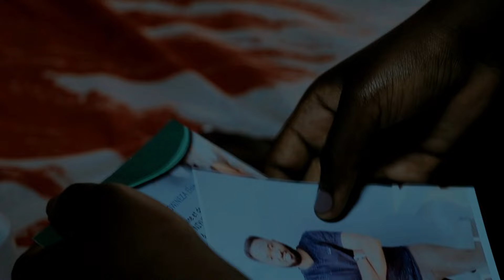Film IMBARAGA Z'UMUTIMA Part 4 Final // Jack, Elsie na Dative mumazi abira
Imbaraga z'umutima ni Film y'urukundo idasanzwe yiganjemwo Urukundo n'amarangamutima, Ubuhemu n'Ubugome n'Intimba y'Umutima.
Joy
Jack
Jay
Elsie
Nitanga
Noé
Nitanga Noé
Niyibitanga Noé
Nibitanga Noé
Joyful Image
Joyful Image Official
Joyful Image Films
African Films Heart
Films
Love story
Indundi
Ireresi ndundi
Gospel music